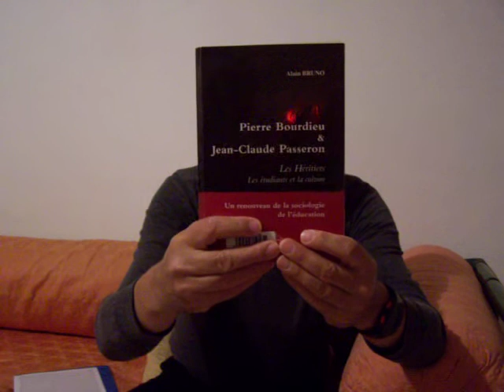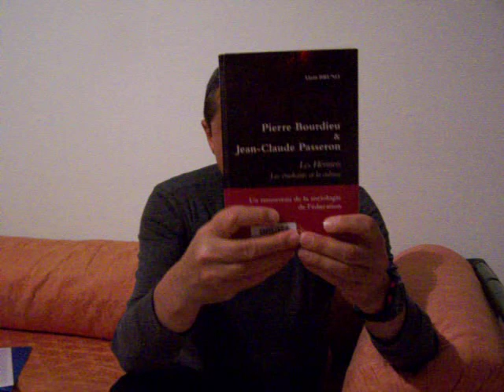Pierre Bourdieu et Jean Claude Passeron, Les héritiers.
"Le poids de l'hérédité culturelle est majeur."
Joseph